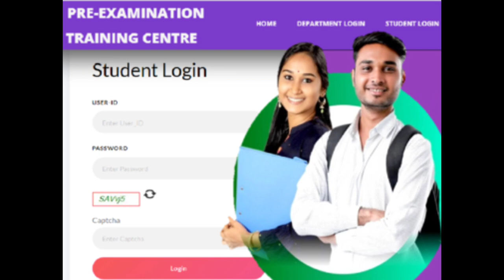ಹೊಸ ಸ್ಕಾಲರ್ಶಿಪ್|ಎಲ್ಲ ವಿದ್ಯಾರ್ಥಿಗಳಿಗೆ ಉಚಿತ|NEWS SCHOLARSHIP 2023 UPTO 80000|students solution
if showing application is closed try another browser or website,or wait for somedays

Upi id:hatersvtu@ybl